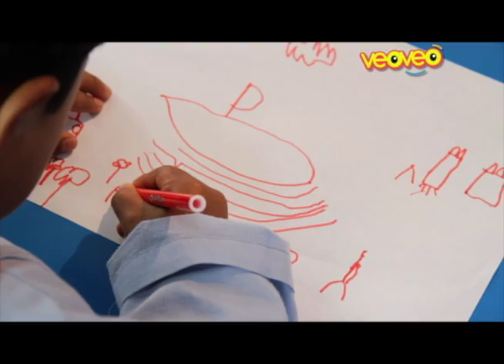VEOVEO EPISODIO 1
Episodio 1 VEOVEO.

En esta entrega descubriras junto a PERINOLA algunos de los animales que viven dentro de una granja, además en SÍ BEBÉ conoceremos un poco más acerca de la ubicación espacial, en SUEÑOS Y COLORES DE MI PAÍS jugaremos con las mariposas de Mindo, en PEQUECLIPS pasearemos juntos por el parque y BABAU nos contará de dónde viene la leche.

Descubramos juntos lo que VEOVEO a preparado para ti, a jugar!!